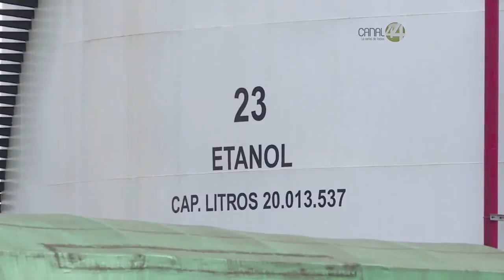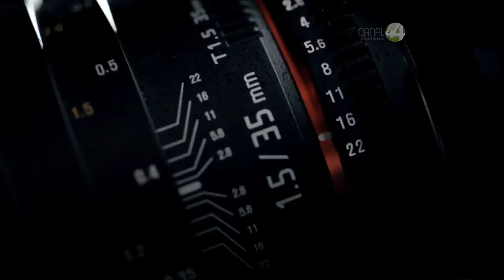Ruta 44: Biocombustibles, opción contra el 'gasolinazo'